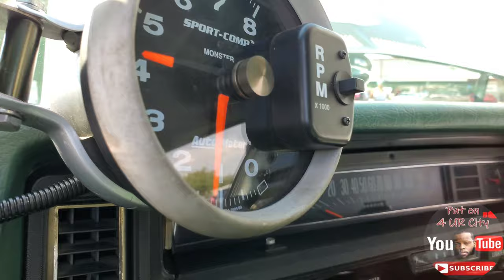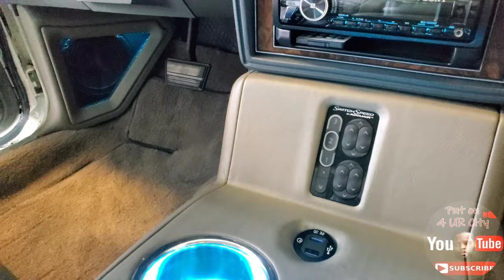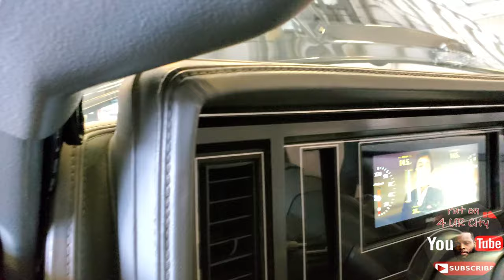NAVA LABOR DAY CARSHOW 2K21 PT3 DOVER, FL: BIG RIMS / DONKS / AMAZING WHIPS